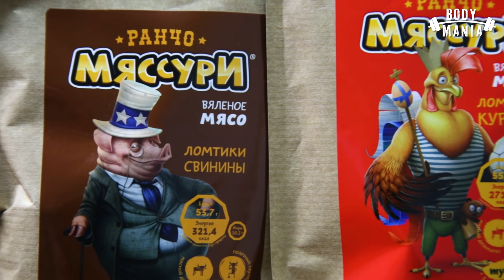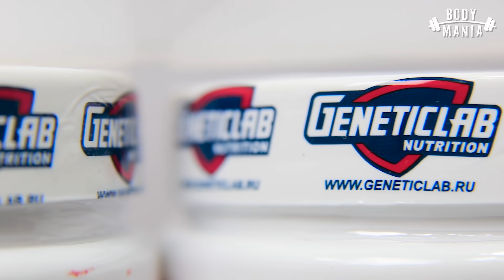Регбист со стрелки vs Бородач! Мясорубка 2